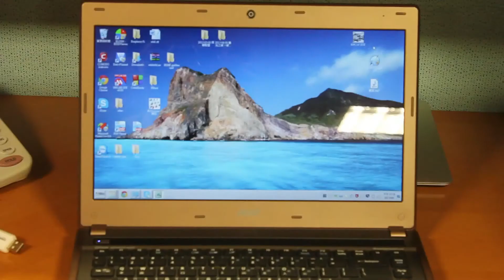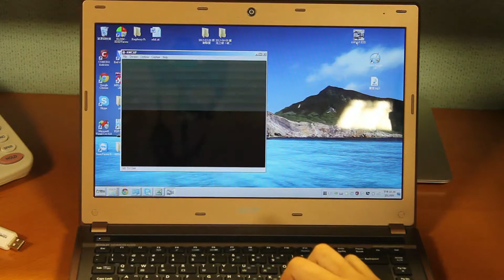USB HD UVC HDMI grabber card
This is prototype EVB board for USB HD UVC hdmi grabber card

UVC means that it is driver free on windows or MAC OSX.

UVC HDMI grabber card is USB webcam like ( for example, logitech c525 c310)

The HDMI source is from SONY DVD Blue ray 1280x720 source.

The dimension of this product will be  25mm x60mm

More no driver UVC grabber card:

1.NO driver Driver free UVC CVBS (AV composite) grabber card

2.NO Driver Driver free UVC HD HDMI grabber card